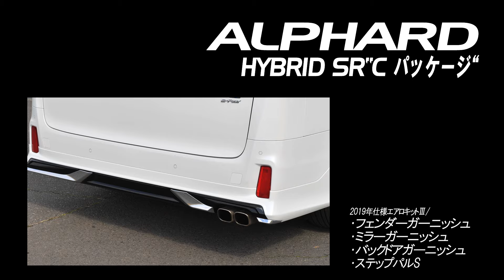ドリキン土屋圭市の次期愛車候補になれるか!? エルグランドAUTECH＆モデリスタ・アルファードをサーキットで試す DK Drift KIng Keiichi Tsuchiya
日本を代表するミニバンであるトヨタ・アルファードと日産エルグランド。この両車を、茨城県・筑波サーキットにて試乗した。ステアリングを握るのは、ドリキンこと土屋圭市さんと、女性レーシングドライバーの猪爪杏奈さん。ふたりの走りの評価はいかに？